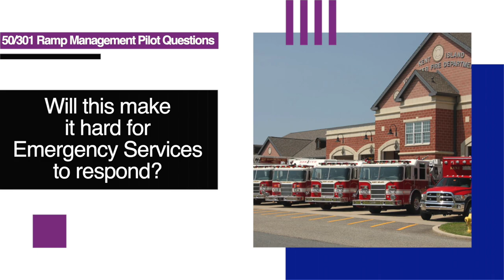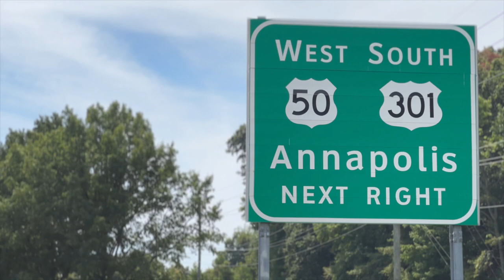Will this make it hard for Emergency Services to respond?